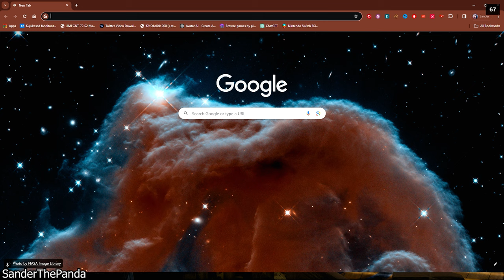Hogwarts Legacy - Episode 9 | SanderThePanda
Dive into Hogwarts Legacy with me for a unique TV show-style experience that blends immersive gameplay, witty commentary, and a captivating narrative. Prepare for hilarious fails, insightful game discussions, and a journey that feels more like a binge-worthy series than just a playthrough.